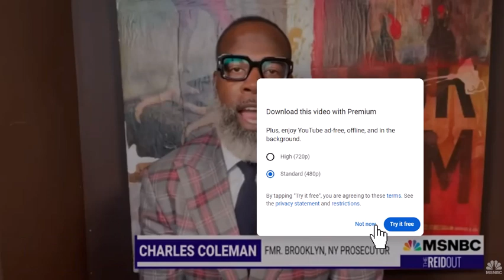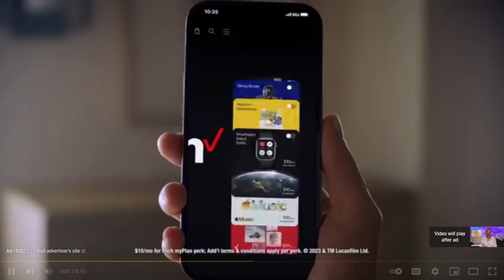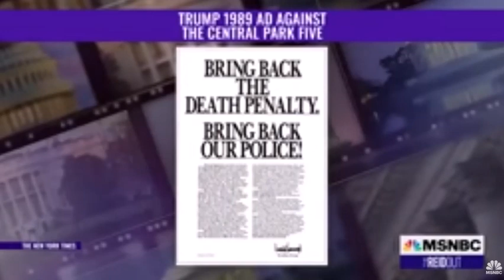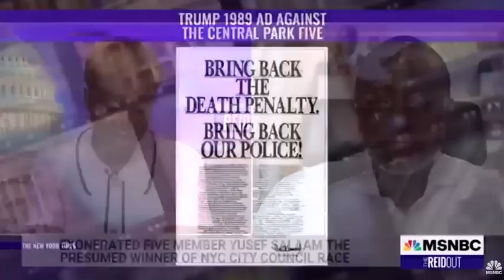Trump Pressure Campaign to turn over the 2020 Election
Joy Reid analysis and comments Trump's cavalier behavior on U.S. Top Secret documents case.
Trump's judgements on New York citizens decades ago return to haunt him as he faces multiple indictments with more to come.